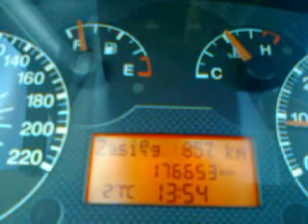Grande Punto 1.3 90KM Spalanie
Trasa mieszana (miasto, droga szybkiego ruchu, autostrada) 73+81 km (Bielsko-Sosnowiec-Bielsko). Dla preferujących alternatywne jednostki to jest 23.2 km/l. Jak widać auto już nie nowe i na najtańszym ON z Tesco. Silniczek dysponuje mocą 90KM i momentem obrotowym 210Nm przy 1750obr./min.